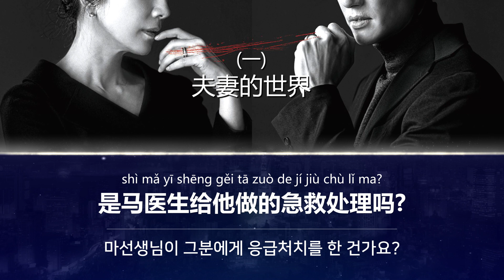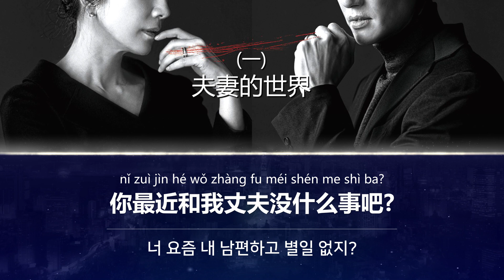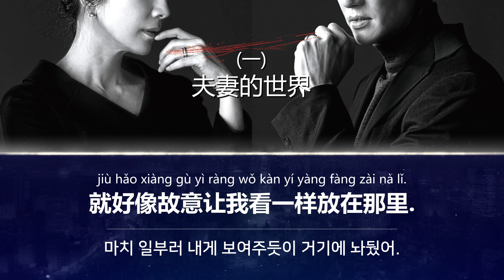고급중국어회화 드라마 대사로 배우기 - 부부의 세계 제1화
중국어를 드라마의 내용으로 공부 할 수 있도록 영상을 만들었습니다.
정확한 중국어 발음을 들으면서 공부하면 중국어 실력향상에 큰 도움이 됩니다.

계속 반복적으로 중국어를 듣고 따라서 말을 하다보면,
어느 순간 중국어 실력이 엄청 늘어난 내 자신을 볼 수 있게 될 겁니다.